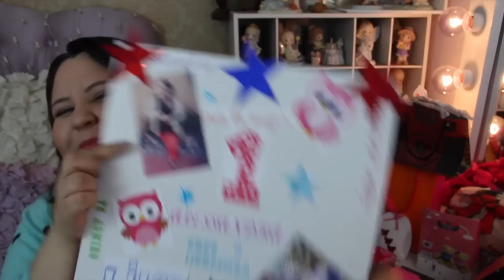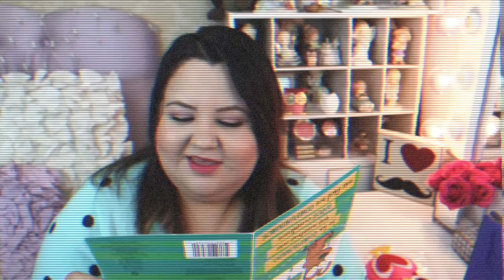Regalitos de Mexico!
Envia tu cartita a:
Alessandra Gonzalez
8030 La Mesa Blvd. #55

Que es e-bates:

Ebates es un servicio gratuito donde ahorras con cada compra que haces por internet. Una vez que te suscribes, usa el buscador de ebates, selecciona la tienda donde quieres comprar, usa el enlace que ellos te dan y ese te lleva a la pagina oficial, compra, y E-bates te ira guardando el porcentaje que te prometieron en tu cuenta. Cada 3 meses (mas o menos) te mandan un cheque con lo que has recaudado. A quien no le gusta recibir dinero por sus compras? :) YO LO USO SIEMPRE! Ahorra tu también!

Camara Que Utilizo Para Vlogs
Camara Que Utilizo Para Grabar Casi Siempre Mis Video de Este Canal